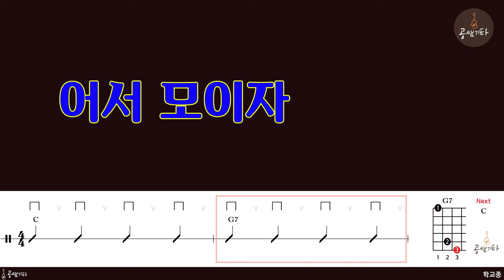15 학교종[MR l Acoustic Guitar Guide l 반주 MR]